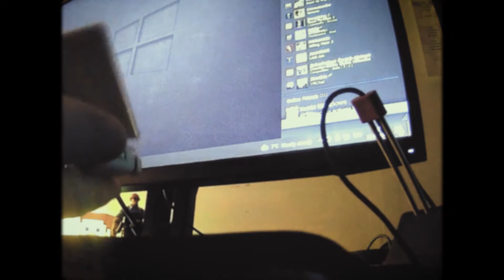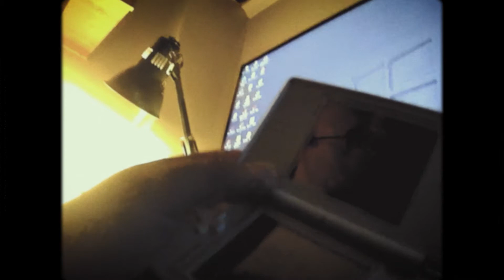Nintendo 3DS + 2DS Review